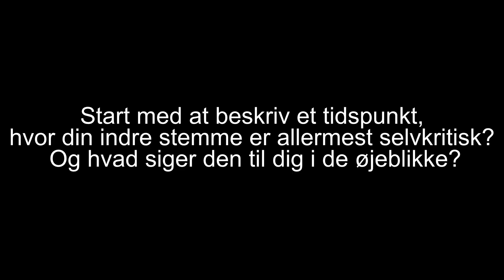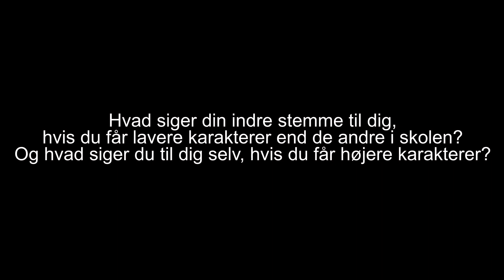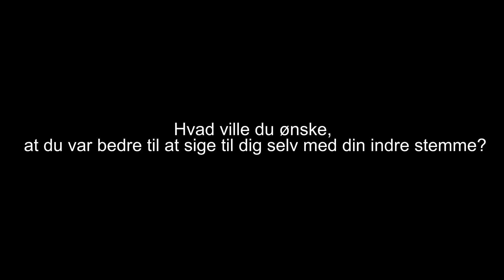Jeg er også usikker med mig selv... (Sex, alkohol & eksamen)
Reklame for Sundhedsstyrelsen - True Story

👍 Vil sætte stor pris på et like 🥰